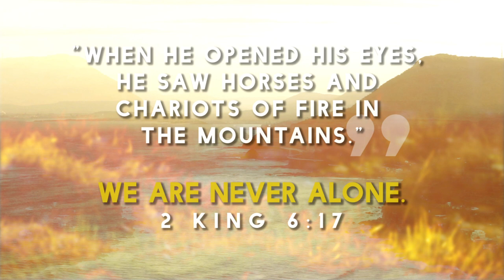ELEFAITH Easter Camp 2015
IFGF Oceania's Easter Camp 2015, 'Elefaith'.

Credits:

Director & Editor: Moses Thong
Cinematographers: Sean Budhiwianto, Dennis Tanzania, Felix Agung
Special Thanks To: Joshua Suganda, Vivien Santoso

IFGF Sydney 2015 ©